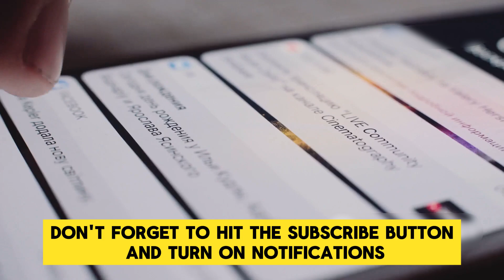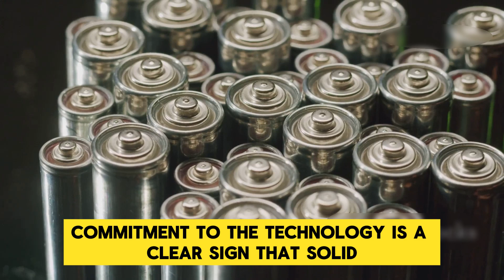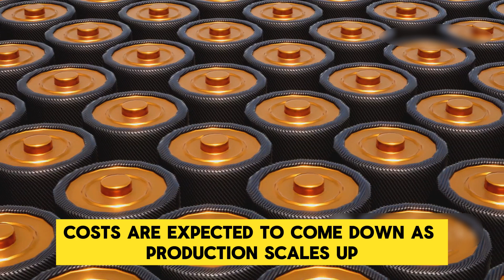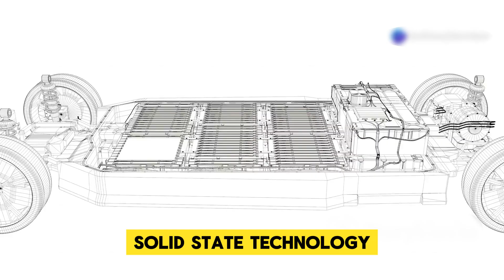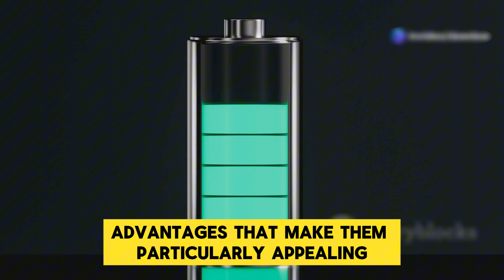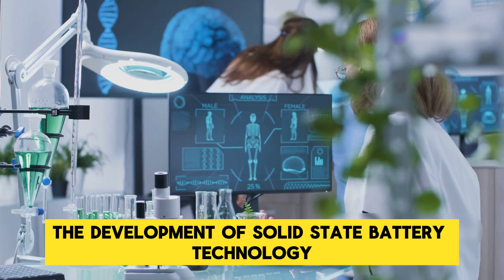BYD's NEW Solid State Battery Will DESTROY The Entire EV Industry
Welcome to an exciting journey into the future of automotive technology . Today we're diving deep into the future of electric vehicles EV , a topic that's electrifying the automotive world. In this video, it's all about the battery .

Specifically, we're focusing on the groundbreaking solid-state batteries. Solid-state batteries are lighter, more powerful, and significantly safer than the lithium ion batteries we use today. Imagine this: charging your electric vehicle in the same amount of time it takes to fill up your gas tank. That's the promise of solid-state technology. It's not just a dream; it's becoming a reality.

Solid electrolytes are less flammable than liquid ones, meaning a significantly lower risk of fires in your electric vehicle. That translates to longer ranges for your electric car, allowing you to travel further on a single charge. So, I understand you are excited. Please buckle up, because the battery revolution is on the horizon, and it's set to transform the automotive landscape as we know it.

About Twisted Truth
🎥 Videos about Hydrogen, Automotive and Technology
🎨 Written, voiced and produced by Twisted Truth